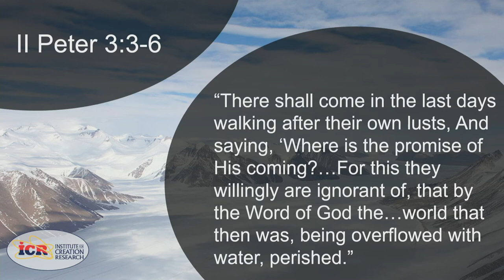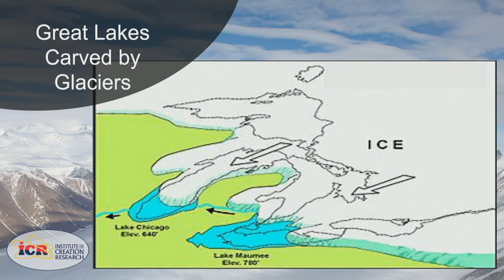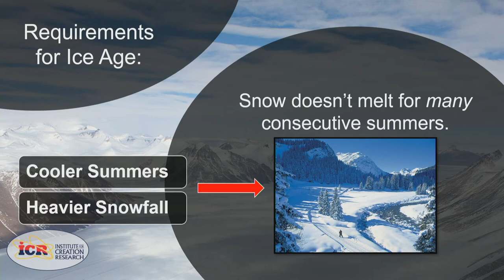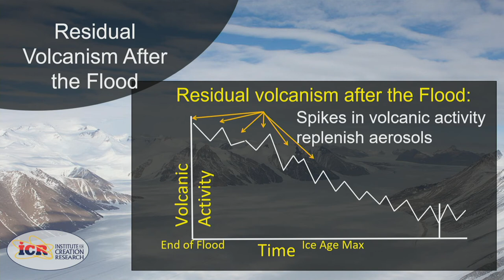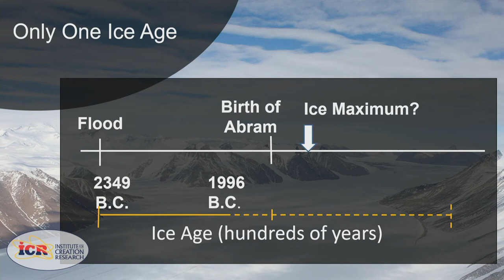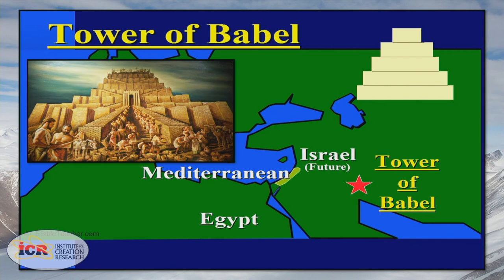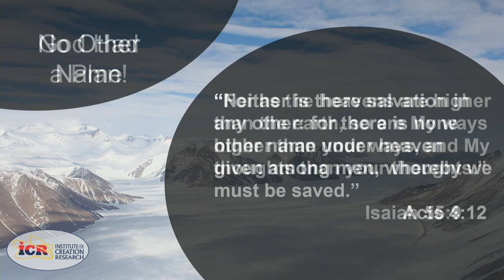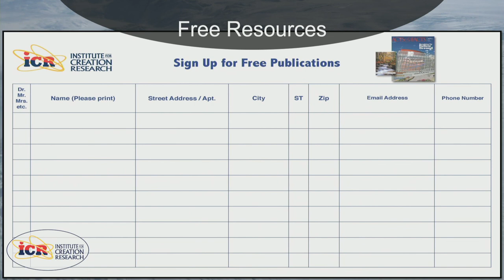Equipping Hour - Dr. Tim Clarey - Grace Bible Church - 05/23/21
Title: Revealing the Secrets of the Ice Age
Series: Equipping Hour
Preacher: Dr. Tim Clarey